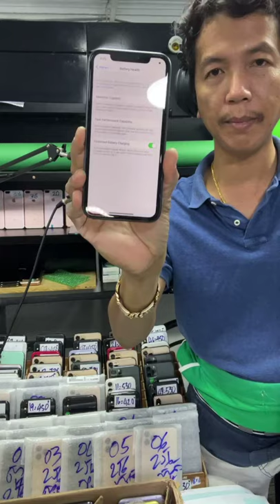រីករាយជាប្រម៉ូតសិនពិសេសជាមួយហាង Magnetic Smart Phone IPhone 11Pro Max,XS Max, S 105G តំលៃមហាពិសេស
Cellard   : 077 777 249 | 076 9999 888
Smart     : 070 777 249 | 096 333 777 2
Metfone : 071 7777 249 | 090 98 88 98